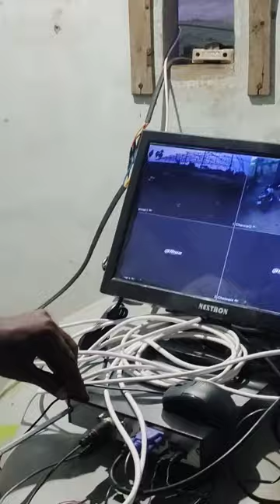CCTV CAMERA INSTALLATION IN GOAT FARM | MK5 mk5 entertain